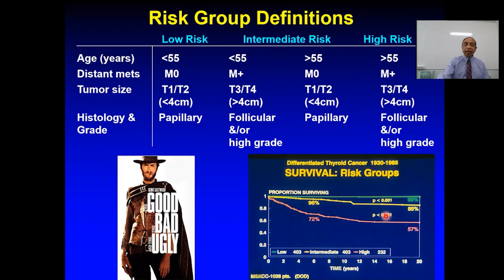Good, Bad and Ugly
Dr. Ashok Shaha defines the three primary thyroid cancer risk groups.